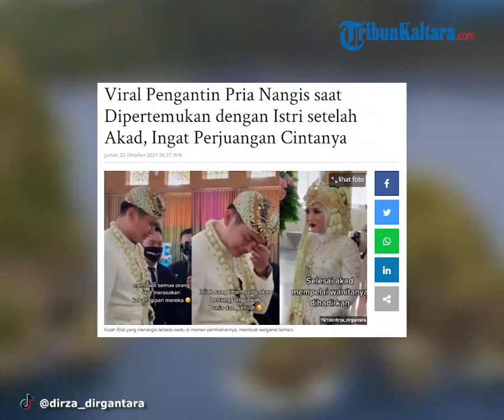Viral Video Pengantin Pria Menangis saat Lihat sang Istri setelah Akad, Teringat Perjuangannya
TRIBUN-VIDEO.COM - Viral video pengantin pria menangis ketika dipertemukan dengan istri.

Keduanya akhirnya bertemu setelah berlangsung prosesi akad nikah.

Kisah haru ini diunggah oleh akun TikTok @dirza_dirgantara, Senin (18/10/2021).

Video viral tersebut telah ditonton hingga 2,2 juta kali.

Dalam videonya, pengunggah merekam momen saat mempelai pria menangis. (*)

Artikel ini telah tayang di Tribunnews.com dengan judul Viral Pengantin Pria Nangis saat Dipertemukan dengan Istri setelah Akad, Ingat Perjuangan Cintanya,

Penulis: Nuryanti

Editor: Miftah